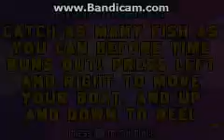cartoon network block party pt3